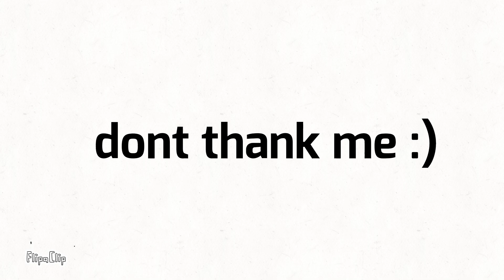Shout out :)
heh :)